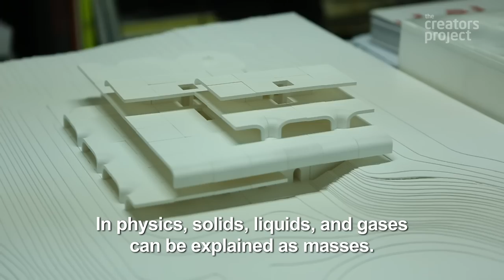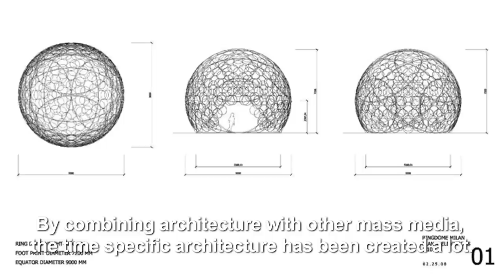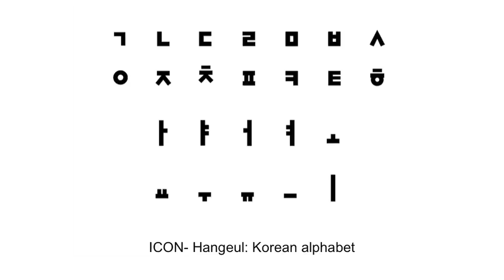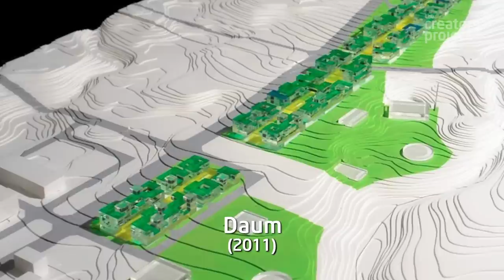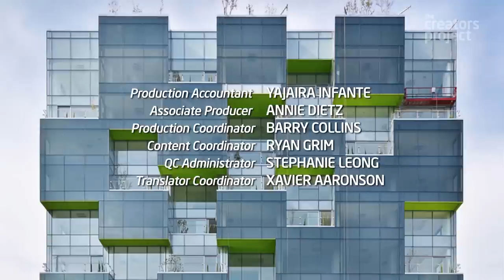Architecture of the Future | Mass Studies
For Korean architecture firm Mass Studies, the future is their present. The Creators Project went to their offices in Seoul and spoke to the company's founder Minsuk Cho who explained how their ultimate goal is to shape a community through space.

See the vast scope of their work, informed by both pre and post-urbanized Korea and find out what architectural finish is Mass Studies' favorite... it's not as literal as you may think.